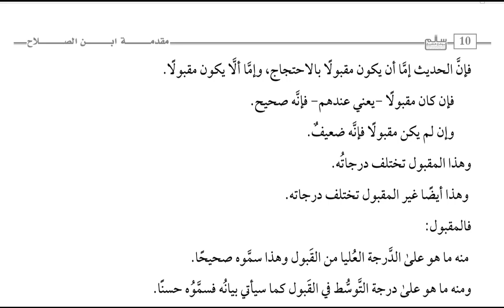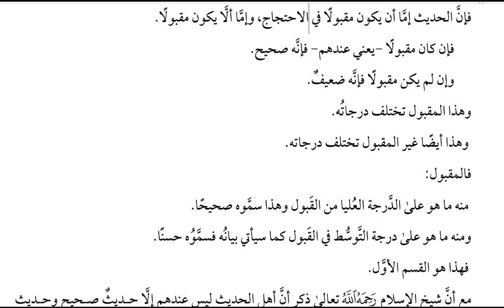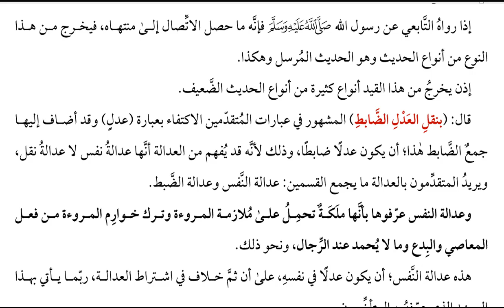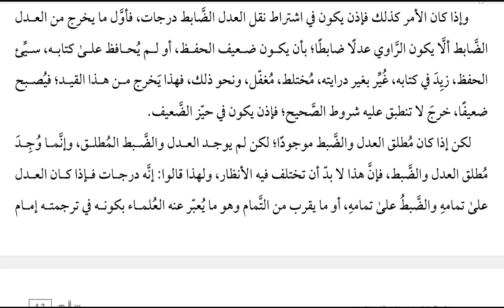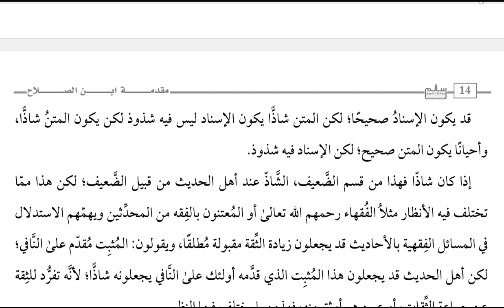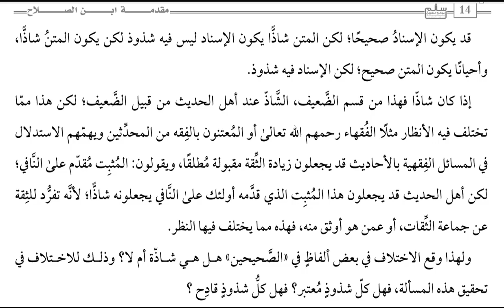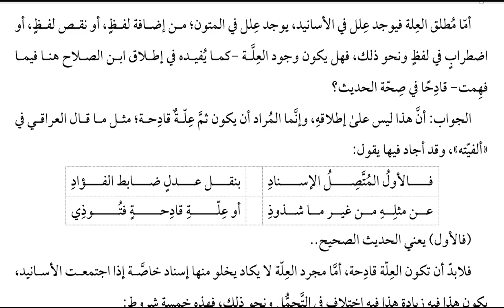شرح مقدمة ابن الصلاح|| صالح آل الشيخ|| الدرس الثاني